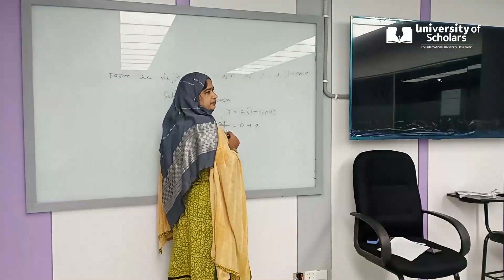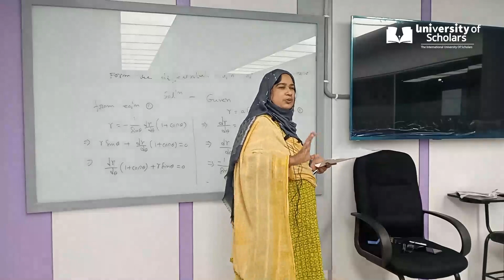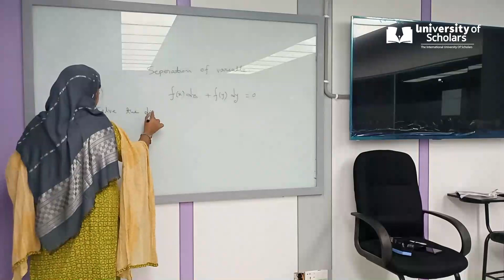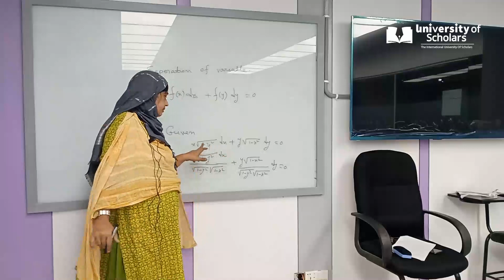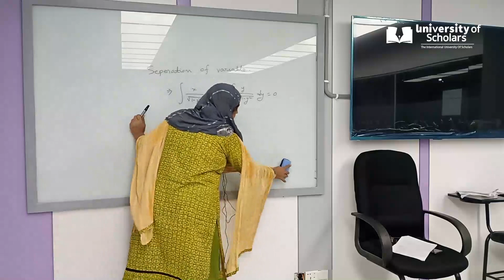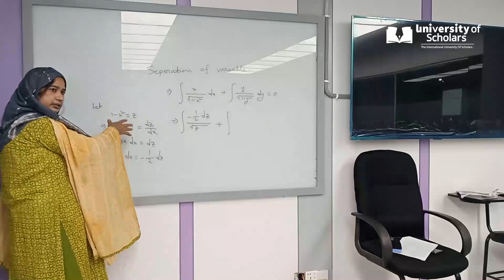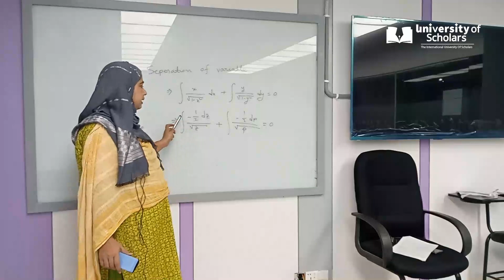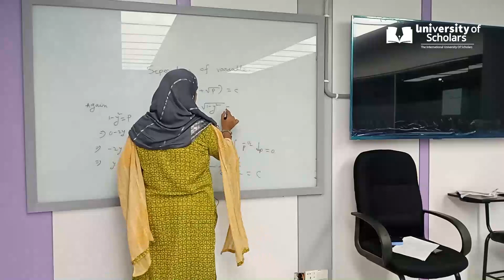Math | Class Lecture | CSE | EEE |Dr. Rowsanara Akhter | University of Scholars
Math Class Lecture